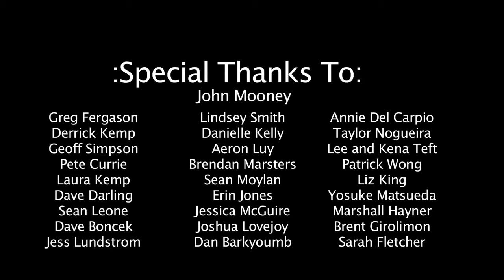Kenny Hu Dedication Mural by Brandalizm